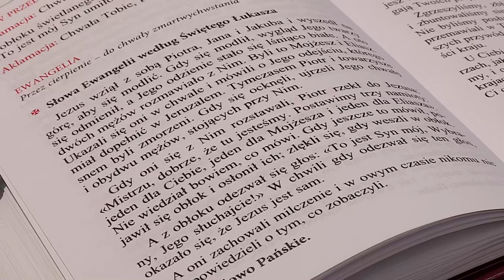Namiot spotkania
Z Miejsca Piastowego, z sanktuarium Św. Michała Archanioła i Bł. Bronisława Markiewicza, rozważanie pt. "Namiot spotkania" na II niedzielę Wielkiego Postu, głosi rektor sanktuarium ks. dr Jan Seremak CSMA.